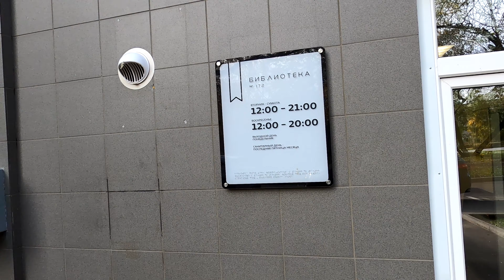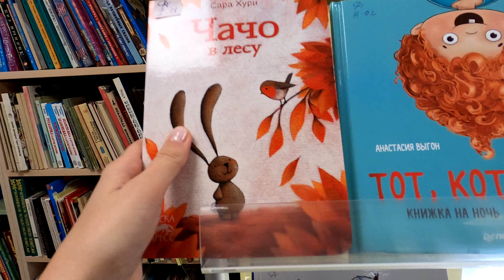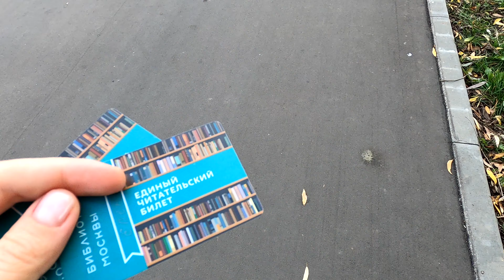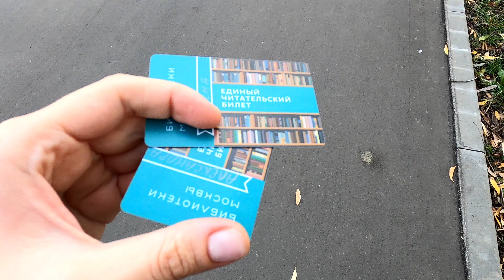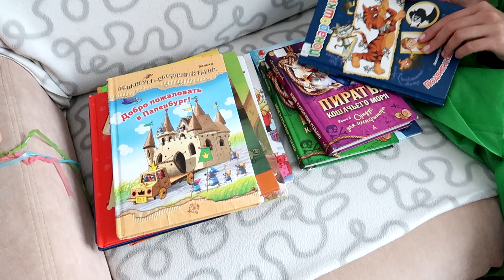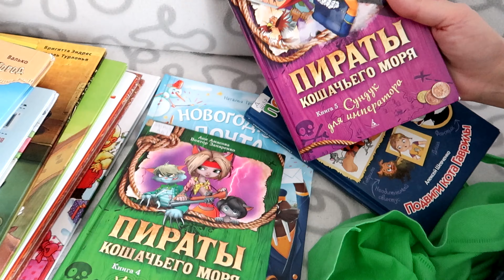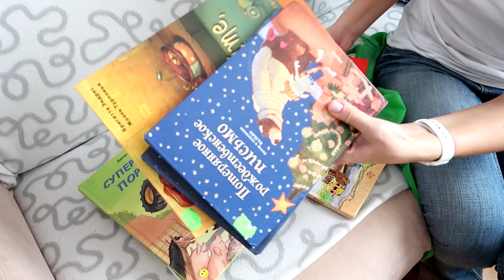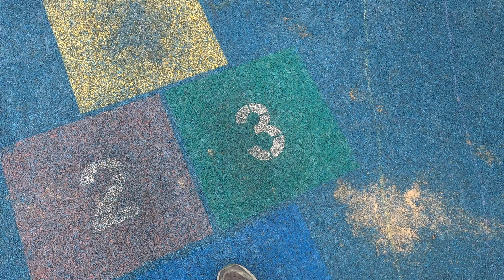Влог! Парикмахерская на дому /Москва